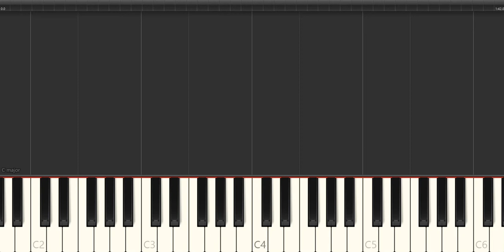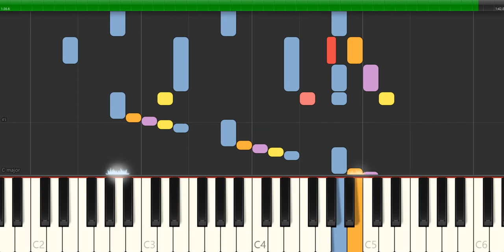Scarlatti - sonata k 003